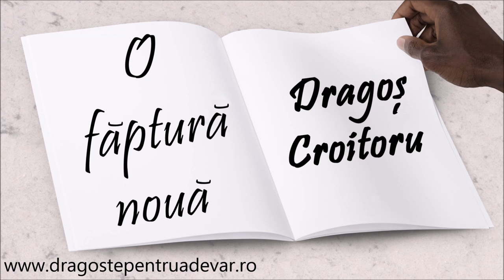Dragoș Croitoru - O făptură nouă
Biserica Penticostală Betel Arad | 12 ianuarie 2019